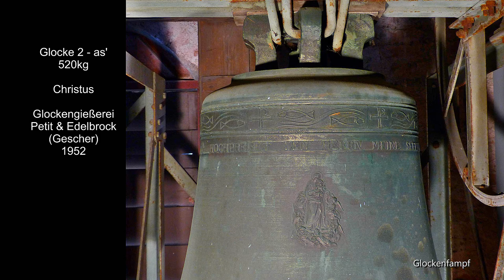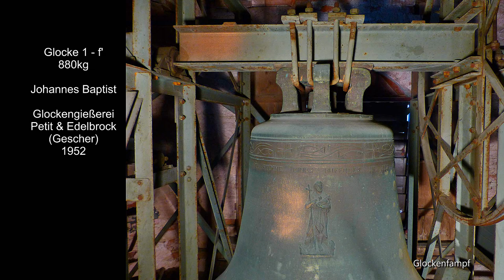Wuchzenhofen (Leutkirch) (D - BW) Die Glocken der Pfarrkirche St. Johannes Baptist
In Wuchzenhofen bei Leutkirch begleiten die klangschönen Glocken f'-as'-b'-c'' das Leben der Gemeinde. Ein historisches Instrument wird durch drei neue Glocken des 20.Jahrhunderts zum Geläut ergänzt.

➥ Die älteste Glocke in Wuchzenhofen ist die kleine. Von der Biberacher Gießhütte wurde diese Glocke im Jahre 1418 in einem schweren Profil gegossen.
Weitere Glocken gingen über die Jahrhunderte verloren. Um wieder ein homogenes Geläut zu bekommen wurden 1930 alle Glocken bis auf die kleinste abgegeben und drei neue Glocken von Wolfart in Lauingen gegossen. Im Zweiten Weltkrieg blieb nur die Glocke [3] erhalten.
Als Ergänzung zu diesen beiden Glocken kamen 1952 zwei neue Glocken [1+2] aus Gescher nach Wuchzenhofen. Die Glockengießerei Petit & Edelbrock schuf die neuen Glocken in der leichten Rippe.
Das Geläut ist daher bis auf die kleine Glocke eher leicht und besitzt einen sehr strahlenden Klang. Es fügt sich trotz der unterschiedlichen Gießer zu einer klangvollen Einheit zusammen. Dabei ist es besonders erfreulich, dass besonders die kleineren Glocken noch verhältnismäßig hoch und damit dynamisch geläutet werden können.

➥ Die Pfarrkirche Wuchzenhofen ist ein neoklassizistischer Bau mit Neoromanischer Austattung. Errichtet wurde die Kirche zwischen 1840 und 1842. Zuvor waren der Glockenturm mit einer kleinen Chorkapelle vorhanden [4:05]. Aus dieser Zeit haben sich
gotische Fresken im Turmaufgang erhalten.

➥ Ich möchte mich herzlich bei den Verantwortlichen der Gemeinde Wuchzenhofen für das Ermöglichen dieser Aufnahme bedanken !

► Grüße gehen raus an die Musikkapelle Wuchzenhofen !